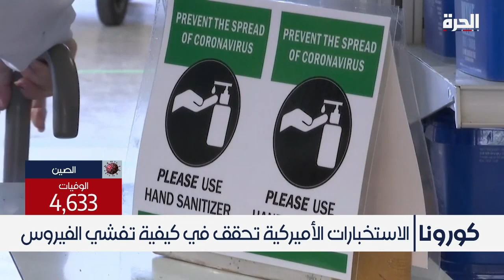الاستخبارات الأميركية تحقق في كيفية تفشي فيروس كورونا